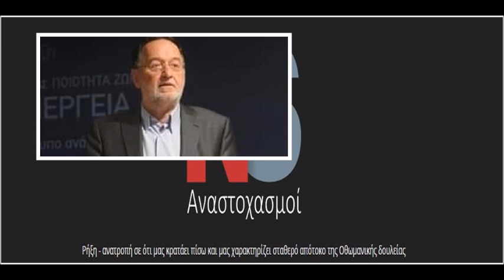Π Λαφαζάνης: 2023 Χρονιά εξέγερσης και τέλους του φαύλου, προδοτικού και κλεπτοκρατικού κατεστημένου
O Πρόεδρος του ΔΗΚΕΑ και πρώην υπουργός κ Παναγιώτης Λαφαζάνης σχολιάζει την πολιτική επικαιρότητα και καταγγέλλει το πολιτικό φαύλο κατεστημένο ΝΔ, ΣΥΡΙΖΑ, ΚΙΝΑΛ που οδηγούν τη Χώρα, σαν προτεκτοράτο και αποικία διαρκούς χρέους, στο περιθώριο των δραματικών εξελίξεων της εποχής μας
Σχολιάζοντας τη διεθνή επικαιρότητα στάθηκε στη δήλωση της π καγκελαρίου της Γερμανίας κ Μερκελ πως οι συμφωνίες του Μινσκ ήταν παγίδα για την Ρωσία, καταλογίζοντας ευθύνη στον Ρώσο πρόεδρο Βλαδίμηρο Πούτιν
Μια άμεση και ζωντανή συζήτηση με τον Νίκο Σίμο  που κάλυψε μεγάλα πολιτικοκοινωνικά  ζητήματα στον πυκνό ραδιοφωνικό χρόνο